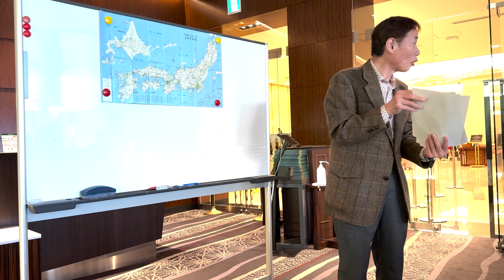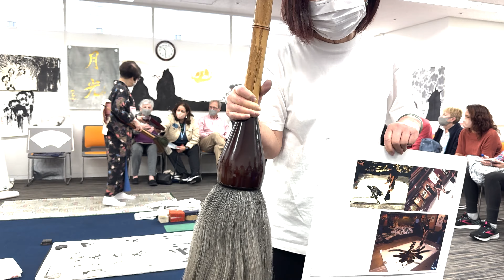First Morning In Tokyo